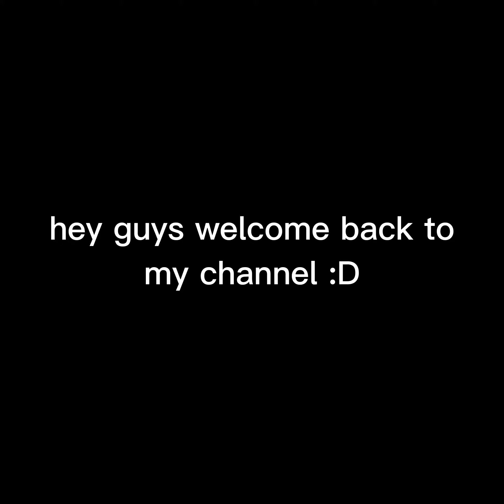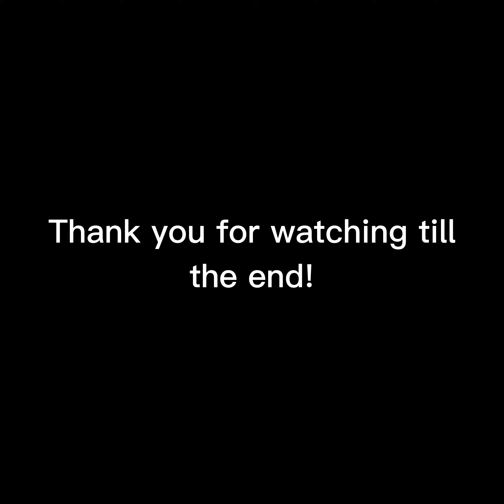SECRET TUNNEL!! | Gorilla Tag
a bit late to the trend but whatever